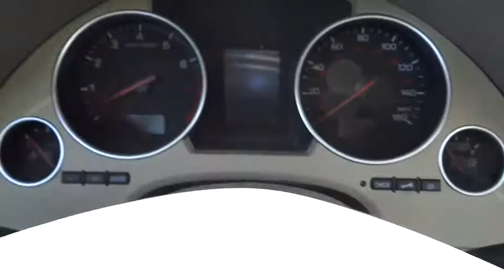2003 Audi A4 used, Denver, Aurora, Colorado Springs, Northglenn, Westminster M1006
2003 Audi A4 Cabriolet - Stock#: M1006 - VIN#: WAUAC48H93K025322

4970 Oneida Street Ste.

2003 Audi A4 2DR CABRIOLET 1.8T CVT - Our inspection of this vehicle has showed the mileage to be accurate. Still has the new vehicle smell with no evidence of a smoker. Being a spoiled vehicle, the previous owner insisted that it be kept in the garage. The transmission is tight shifting and smooth. The engine on this vehicle is clean like it was a show car. This vehicle could very well be the best kept secret in the LUXURY Import market. Very responsive and a joy to drive with great styling and the high tech gadgets for a low cost of ownership. Luxurious interior that's comfortable and convenient with nice access and ease of entry and departure. Can you say LOADED? This pristine vehicle has every single option I can think of and it is in AWESOME CONDITION.